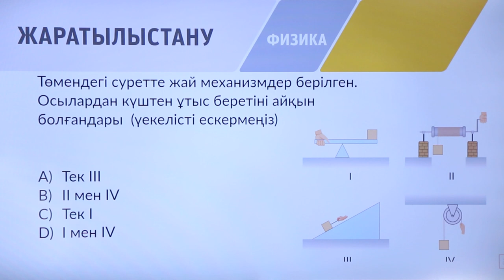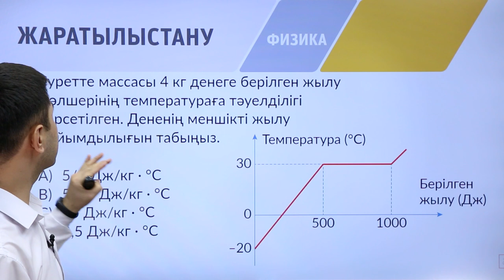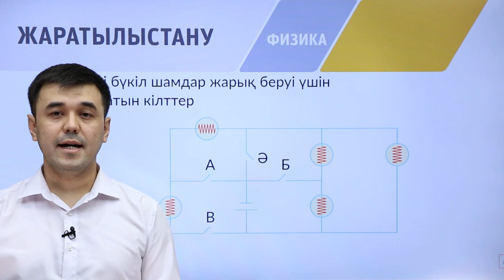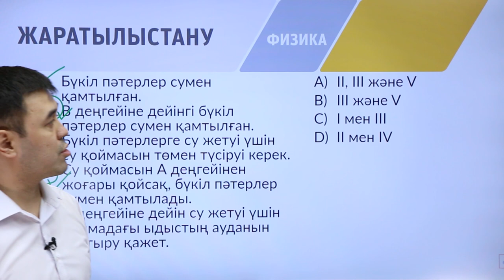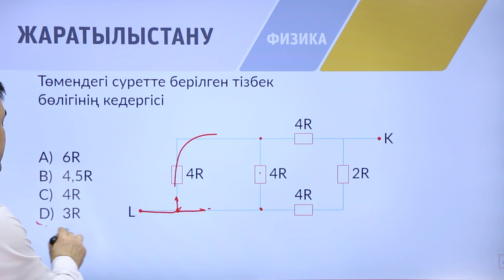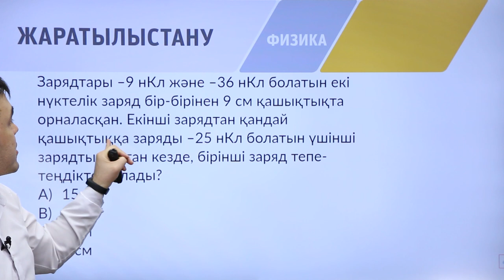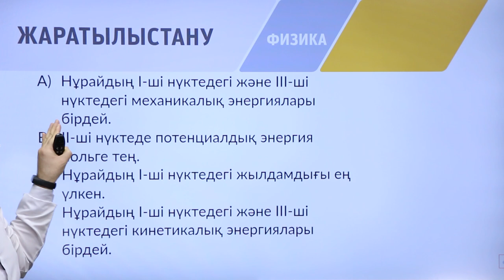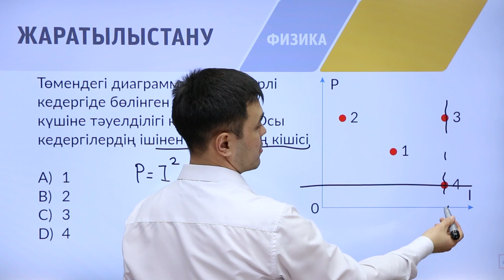8-сынып. «Физика» пәнінен IQanat олимпиадасының II-кезеңіне дайындық